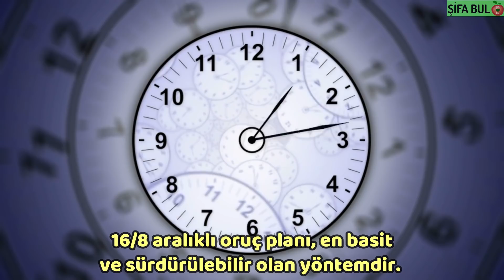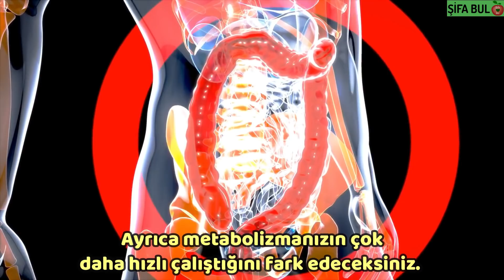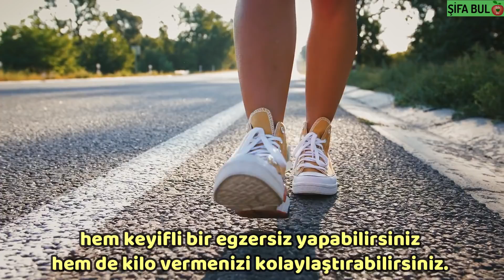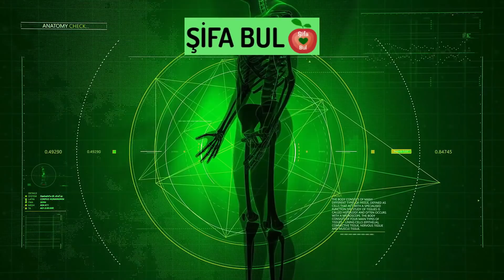KESİN KİLO VERDİREN EN KOLAY YÖNTEM: AKŞAM ORUCU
Az ye ve çok yaşa! Tahmin ediyoruz ki bu sözü bir çoğunuz duymuşsunuzdur.
Bunu yapabileceğiniz çok pratik ve işe yarayan bir yöntem olduğunu biliyor muydunuz?
Akşam orucu olarak adlandırılan bu yöntem, en basit açıklaması ile akşam yemeklerini iptal etmektir.
Böylelikle günlük kalori miktarını azaltarak hem kilo verebilirsiniz hem de yaşam kalitenizi arttırabilirsiniz.
Dilerseniz akşam orucu ile ilgili bilgilere hep birlikte göz atalım...

KAYNAKÇA:
Gülen Yüz Yogası 😀